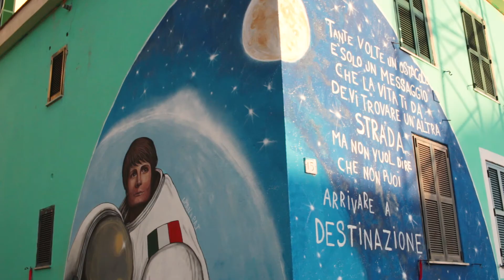Pittura e poesia nel quartiere del Trullo - parte 1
Mario D'Amico racconta le attività del collettivo "Pittori Anonimi del Trullo" di cui fa parte, un gruppo di persone che si esprime attraverso la pittura sui palazzi del proprio quartiere, ma anche nelle scuole, nei centri di accoglienza e nei centri per anziani. I pittori anonimi realizzano murales e dipinti che parlano del presente, coinvolgono la comunità e cambiano la fisionomia delle strutture sulle quali vengono realizzati. Il collettivo realizza opere anche in collaborazione con il gruppo dei Poeti Anonimi del Trullo, che si esprimono invece attraverso la poesia.
Pittura, Murales, Street art, Roma, Trullo, PAT, Pittori Anonimi Trullo, Invecchiamento attivo